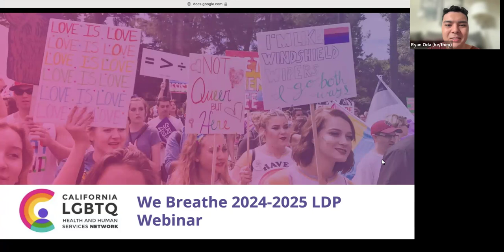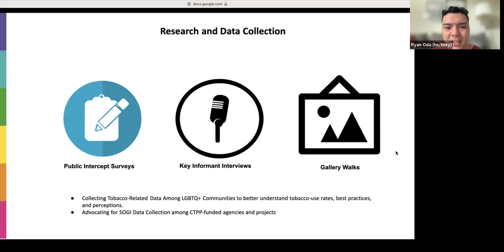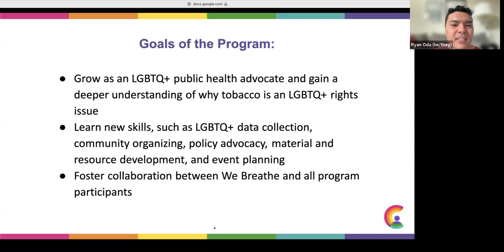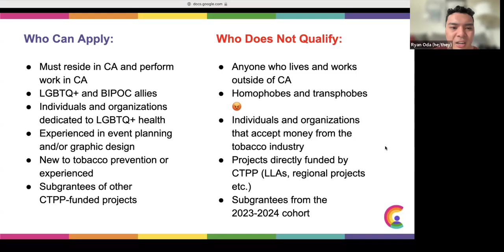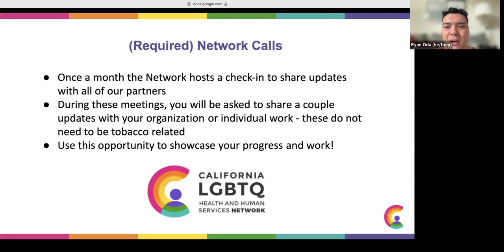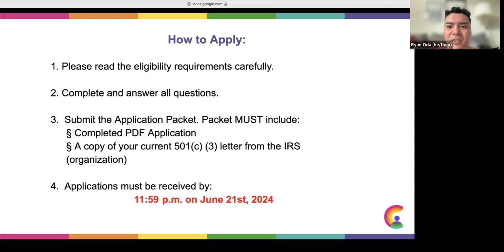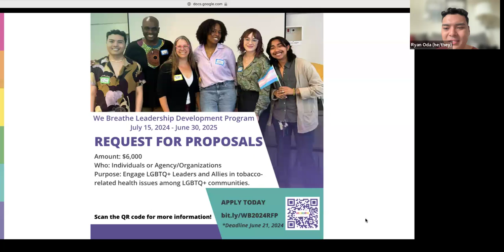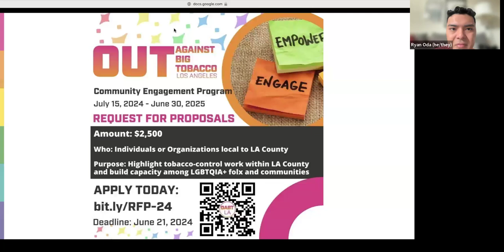We Breathe RFP webinar - June 2024